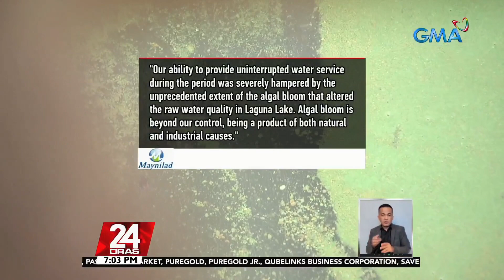Maynilad, pinatawan ng mahigit P9-M multa ng mwss dahil sa kawalan ng supply ng tubig sa...| 24 Oras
Maynilad, pinatawan ng mahigit P9-M multa ng mwss dahil sa kawalan ng supply ng tubig sa ilang lugar nitong Mayo hanggang Hulyo

Pinatawan ng mahigit P9-M multa ng Metropolitan Waterworks and Sewerage System o MWSS ang Maynilad. Dahil `yan sa kawalan ng supply ng tubig sa ilang lugar nitong Mayo hanggang Hulyo. Bunsod niyan, makakatanggap ng rebate o balik-bayad ang mga naperwisyong customer.

24 Oras is GMA Network’s flagship newscast, anchored by Mike Enriquez, Mel Tiangco and Vicky Morales. It airs on GMA-7 Mondays to Fridays at 6:30 PM (PHL Time) and on weekends at 6:00 PM.